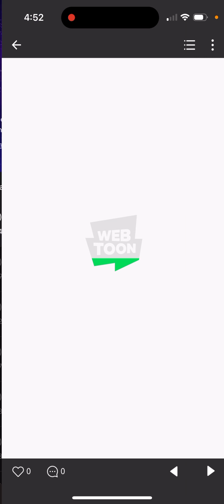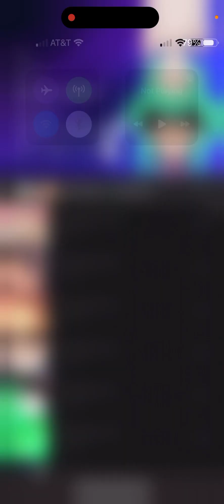Let's Read: Down to Earth (Season 2 Episode 55) Romance